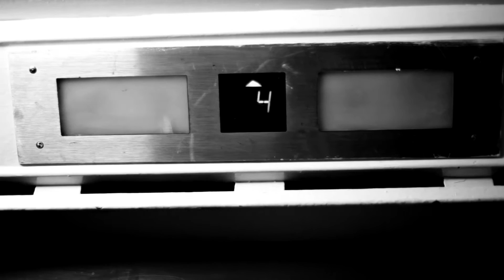Parkchester ( Episode-8 )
"Foot", The mayor of Parkchester,  takes us on a tour of his long time favorite haunt while Joe and Clint fend off unwanted guests trying to move into the apartment.  Directed by Boris Cifuentes.